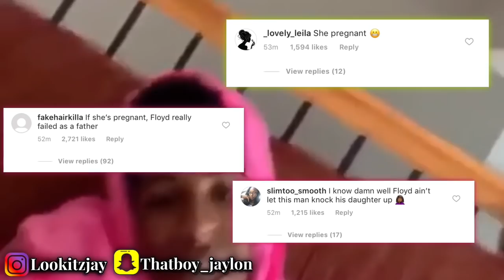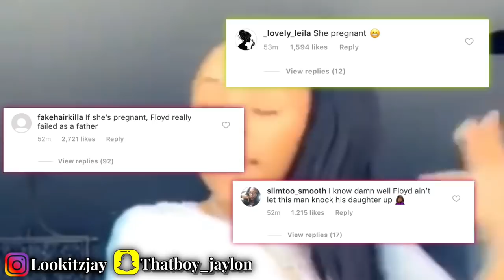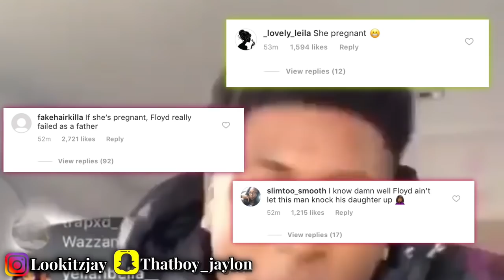Money Yaya Pregnant By NBA YoungBoy (Not Clickbait)